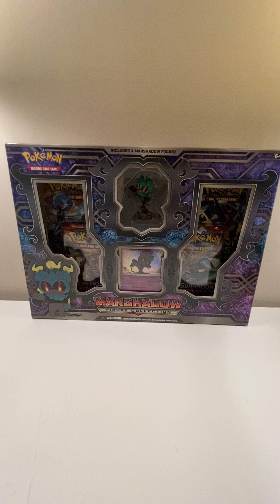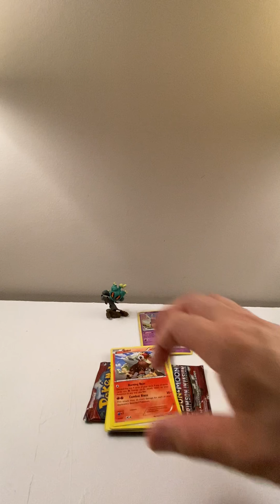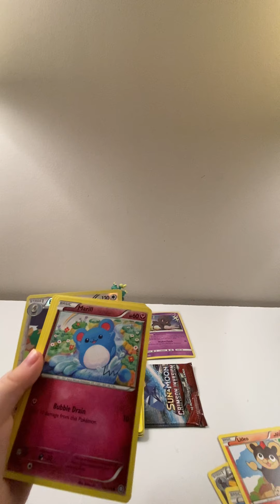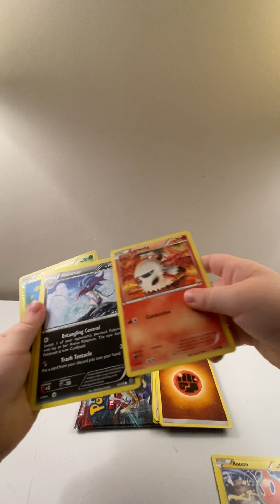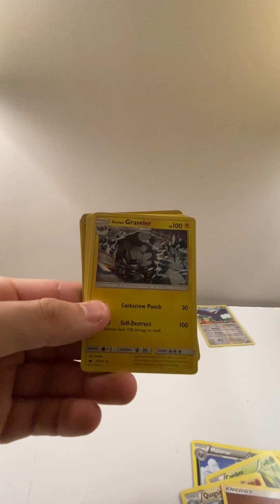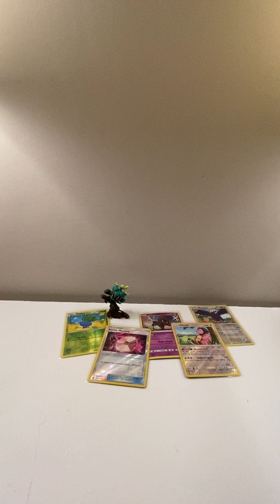Marshadow figure collection